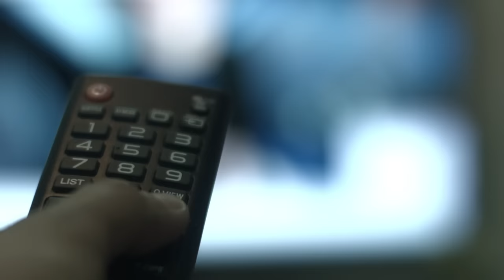Most Paused Swimsuit Moments in Movie History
Which famous Hollywood swimsuit scene do you think was the most memorable, and do you think that filmmakers today could get away with what they did back in the day?

00:00 - Intro
00:25 - Brigitte Bardot – The Girl In The Bikini
00:45 - Elizabeth Taylor – Suddenly, Last Summer
01:01 - Ursula Andress – Dr. No
01:21 - Raquel Welch – One Million Years BC
01:34 - Bo Derek – 10
01:48 - Brooke Shields – Blue Lagoon
02:01 - Phoebe Cates – Fast Times At Ridgemont High
02:22 - Carrie Fisher – Star Wars: Return Of The Jedi
02:45 - Pamela Anderson – Baywatch
03:01 - Denise Richards – Wild Things
03:20 - Halle Beery – Die Another Day
03:40 - Angelina Jolie – Lara Croft: Tomb Raider
03:56 - Marilyn Monroe – How To Marry A Millionaire
04:17 - Deborah Kerr – From Here To Eternity
04:34 - Jane Russell – The French Line
04:50 - Trina Parks – Diamonds are Forever
05:08 - Pam Grier – Coffy
05:24 - Daryl Hannah – Splash
05:53 - Annette Funicello – Beach Blanket Bingo
06:10 - Demi Moore – Charlie's Angels: Full Throttle
06:33 - Jessica Simpson – The Dukes Of Hazzard
06:59 - Jill St. John – Diamonds Are Forever
07:27 - Kate Bosworth – Blue Crush
07:51 - Nicolette Sheridan – The Sure Thing
08:07 - Outro

We don't know about you, but back when we were young, we used to give our VCR remotes a workout. Long before we had YouTube clips and searchable screengrabs of our favorite film scenes always just a click away, whenever we wanted to get a closer look at a particularly spicy scene from a movie, we had to physically lift up our remotes and pause the video at the precise moment in question. If we paused a little too late, we'd have to tap that rewind button, back up, and try again.

This task was particularly patience-testing when it involved a VHS tape. Fortunately by the time DVDs and streaming services came along, it became much easier to land on the exact frame we were looking for. For that, we send out our sincerest thanks to the movie gods.

If you grew up as a Baby Boomer, Gen-Xer, or Millennial, then chances are you knew you're way around the remote – especially when it came to catching a glimpse of one of your favorite actresses sporting a skin-tight bikini.

From Ursula Andress in Dr., No to Bo Derek in 10, some of the most iconic movie scenes involved a buxom young starlet rocking a swimsuit. In this video, we'll be taking a look at some of the most paused swimsuit moments in movie history.